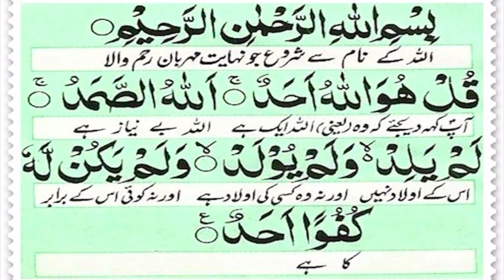Beautiful Recitation of Surah Ikhlas with Arabic Text and Urdu Translation | Soulful Recitation [HD]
Listen to the beautiful recitation of (سورة الاخلاص) Surah Ikhlas with Arabic Text and Urdu Translation. Easy Quran Recitation of Surah Al Ikhlas for Mindfulness and Sleep.

Benefits Of Surah Ikhlas
1. Recitation of Surah al-ikhlas is equivalent to a third of the quran. In the hadith, abu hurairah (mabpwh) narrated that the prophet (pbuh) said: “gather around for i will recite to you a third of the quran.” then when people had gathered, the prophet (pbuh) came out and recited surat qul hu-wallaahu ‘ahad, and then went …back in. People then said to one another: “it must have been news from heaven which made him go back in.” the prophet (pbuh) then came out again and said: “i have told you that i will recite to you a third of the quran. Verily, it is equivalent to a third of the quran.” (surat al-ikhlas) in another hadith abi ad’dardaa (mabpwh) narrated that the prophet (pbuh) said: “would any of you be unable to read a third of the quran in one night?” the people replied: “how could a person read a third of the quran?” the prophet (pbuh) said: “surat qul hu-wallaahu ‘ahad is equivalent to a third of the quran.” in a hadith narrated by abi sa’eed al-khudri (mabpwh) a man once heard another man recitingsurat qul hu-wallaahu ‘ahad, repeating it again and again. In the morning, the man came to the prophet (pbuh) and mentioned that occurrence. The man had apparently not appreciated the importance of what he had heard, but the prophet (pbuh) turned to him and said: “by the one who possesses my soul! It is equivalent to a third of the quran.”

2. The increase of the recitation of surat al-ikhlas is a means of attaining the love of allah in a hadith narrated by aisha (mabpwh), the prophet (pbuh) once appointed a man in command of a brigade and this man was leading his men in prayer and he used to conclude his prayers by reading surat qul hu-wallaahu ‘ahad. Upon their return, they mentioned this fact to the prophet (pbuh). He (pbuh) in turn said: “ask him why he did that.” they asked the man, and he replied: “because it contains the attributes of the most compassionate and i love reading it.” the prophet (pbuh) then said: “inform him that allah loves him.”

3. Surat al-ikhlas is a means of entering paradise. In a hadith abu hurairah (mabpwh) said: “i arrived with the prophet (pbuh) and he heard a man reciting surat qul hu-wallaahu ‘ahad, and when he finished reading it, the prophet (pbuh) said: ‘inevitable!’ so i asked: ‘what is inevitable, o messenger of allah?’ he (pbuh) said: ‘paradise!’ i wanted to go and give the man the glad tidings, but i was afraid that i would miss lunch with the prophet (pbuh), and when i returned later, the man had gone.” in another hadith, narrated by anas (mabpwh), a man came to the prophet (pbuh) and said: “i love surat qul hu-wallaahu ‘ahad.” the prophet (pbuh) said: “your love of it has granted you paradise.” in another hadith, the prophet (pbuh) said: “whoever goes to bed at to sleep and lies on his right side and he recites surat qul hu-wallaahu ‘ahad 100 times, on the day of judgement the lord, praise be to him, will say to him: ‘o my servant! Enter paradise on your right.'”

4. Whoever recites this surah ten times, allah will build for him a dwelling in paradise. In a hadith narrated by mu’ad ibn anas (mabpwh), the prophet (pbuh) said: “whoever reads surat qul hu-wallaahu ‘ahad ten times, allah will build for him a house in paradise.” omar (mabpwh) then said: “then we will increase our recitation of it.” the prophet (pbuh) said: “allah is more kind and more generous.”

5. Surat al-ikhlas is a means of forgiveness of sins. In a hadith narrated by anas (mabpwh), the prophet (pbuh) said: “whoever reads surat qul hu-wallaahu ‘ahad every day two hundred times, allah will grant him one thousand five hundred rewards and will erase from him the sins of fifty years, unless he has debts.”